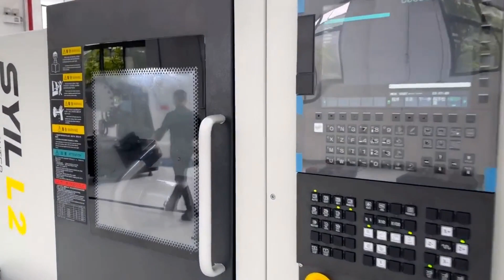SYIL L2 FANUC 0iMF Plus